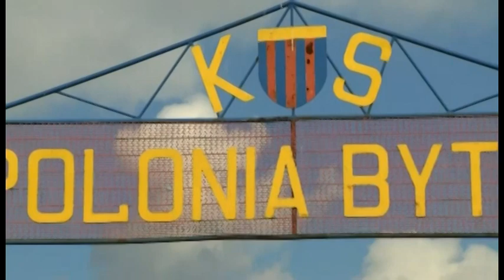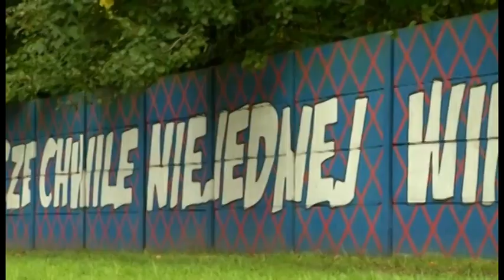Zapowiedź filmu "Nadejdą jeszcze chwile"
Prezentacja drużyny Polonii Bytom - wtorek 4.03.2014 o godzinie 19:00 w Bytomskim Centrum Kultury